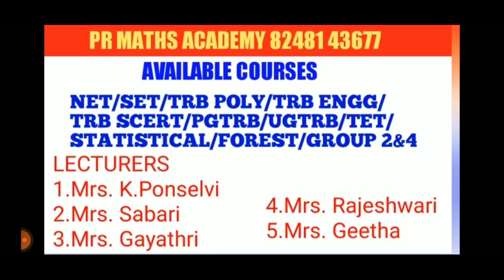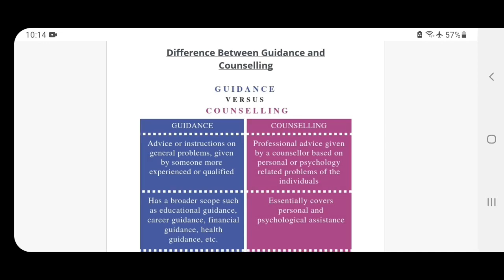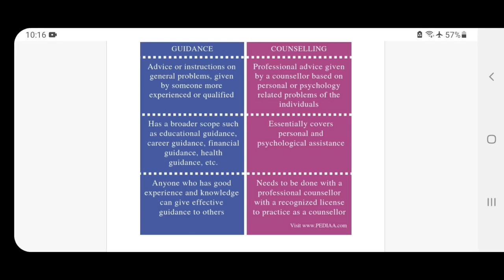ASSISTANT DIRECTOR IN SOCIAL WELFARE& WOMEN EMPOWERMENT DEPT, PSYCHOLOGY CLASS 2